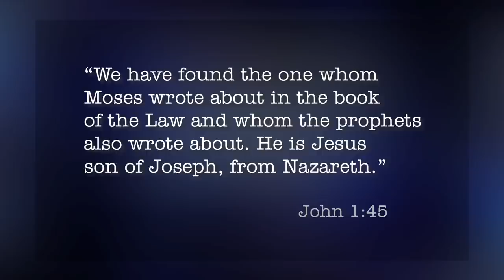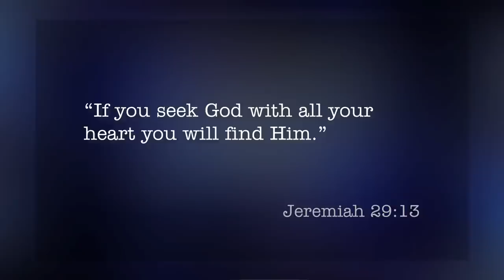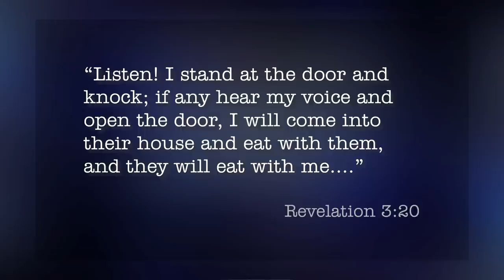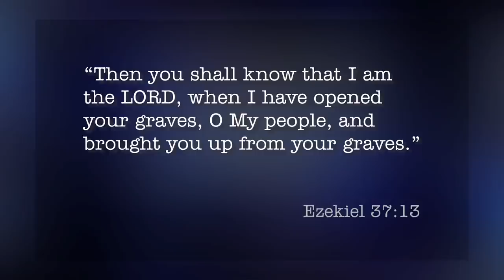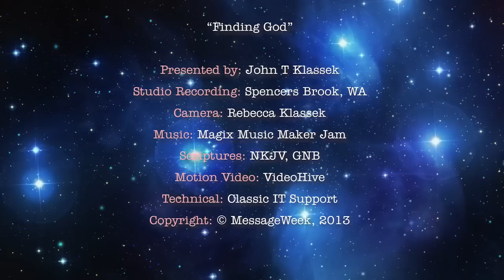Finding God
Some say God doesn't exist. Others yet affirm their love for God. Many simply don't know what the truth is? Can we know?

Know with certainty who you are and what awaits beyond this life!